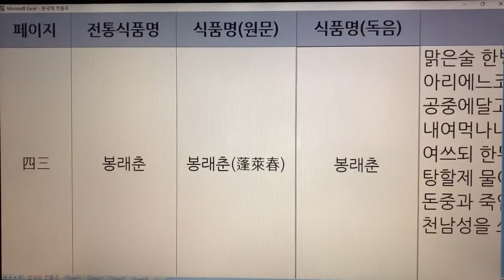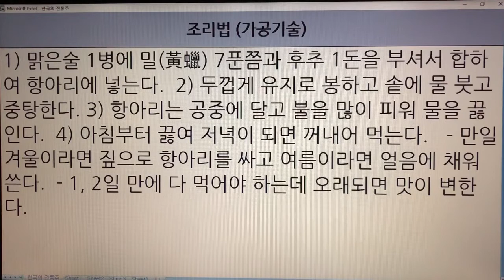한국 전통주(Korean Alcoholic Drinks) 71. 봉래춘 - 조선무쌍신식요리제법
1. 전통술 커버이미지 : Korea Traditional liquor로 표시함.
  2. 이미 묶음 영상으로 올렸던 전통술 제목에는 Korea Traditional Sake로 표기함.
  3. 이번에 올리는 각각의 전통술에 대해서는 Korean Alcoholic Drinks로 표기합니다. 범위가 더 넓은 의미로 한국 알콜음료로 적용했습니다.

- 7인치 이상의 태블릿, 노트북, PC 모니터에서 시청하시길 추천드립니다.